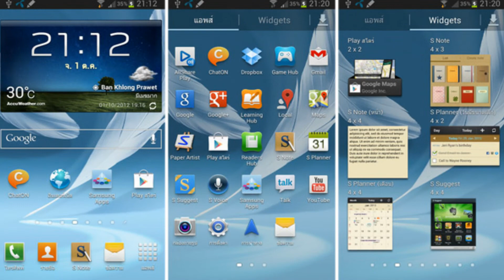ชิมไปชิมมา โนเต้สอง